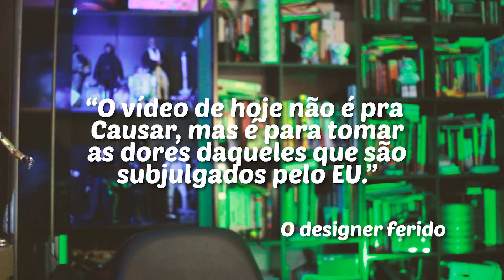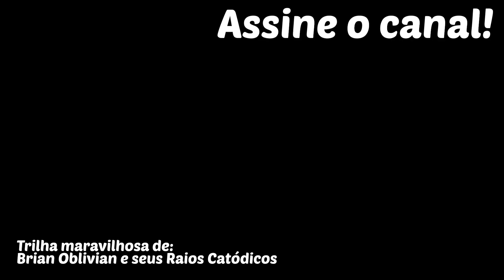Frase para matar um UX designer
Você já deve ter ouvido cada coisa de clientes, chefes, gerentes, colegas de trabalho não é mesmo? Mas tem algumas frases que machucam, que você tem que engolir seco para conseguir não perder a cabeça!
Na área de design, frases marcantes é o que não faltam e nós, designers precisamos manter a calma, a tranquilidade e tentar enxergar como contornar tudo isso.
Vamos lá, qual sua opinião sobre isso? Assista ao vídeo e me fale o que você acha dessas frases terriveis?

Ah, trilha sonora fantástica de:
Brian Oblivian e seus Raios Catódicos